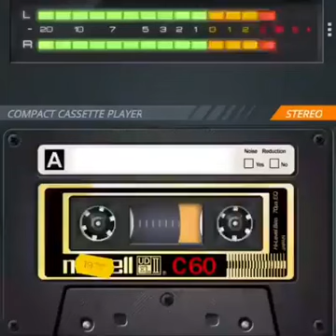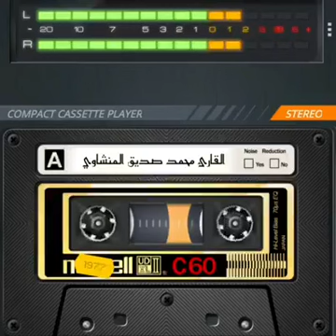سورة القصص . المنشاوي . نعتذر عن الأصوات المصاحبة للتلاوة فهي بدعة منكرة ، والله المستعان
‏فيديو من اللهم ارحم أبي،واشف أخي